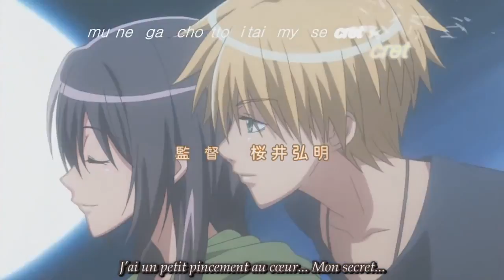Misaki x Usui : Sing me to Sleep (Alan Walker)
AMV de Misaki et Usui, de Kaichou wa Maid Sama